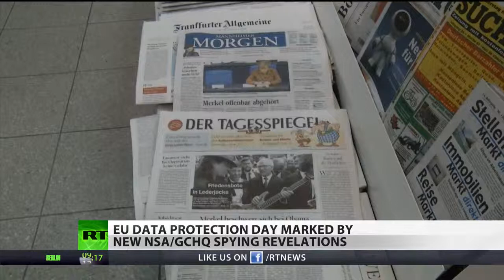Theater of Absurd: Happy Data Protection Day...oh, and we spy on you!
The latest leak from Edward Snowden suggests it was Britain's cyber-spy base GCHQ that showed America's NSA how to monitor Facebook and Twitter without consent. That's as Europe marks Data Protection Day - which is supposed to show EU citizens how to keep their online data away from prying eyes. RT's Polly Boiko looks at how effective that's likely to be.

RT LIVE